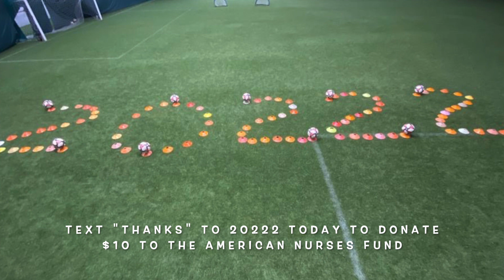MHS Girls Soccer ANF Fundraiser Video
Text "THANKS" to 20222 to donate $10 to the American Nurses Fund